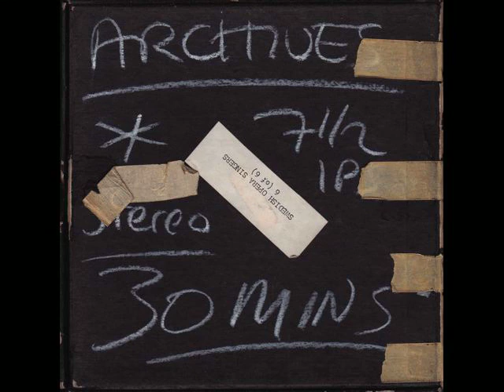CARL DIDUR ARCHIVES (0018) _ MR. OIL MAN excerpt w. MIKE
An extraction from the opus "MR OIL MAN" by Thunder Bay's JARVIS STREET REVUE. Guitars and bass by Michael Mclean 2019.
Not nearly as desperate as the original, sadly.